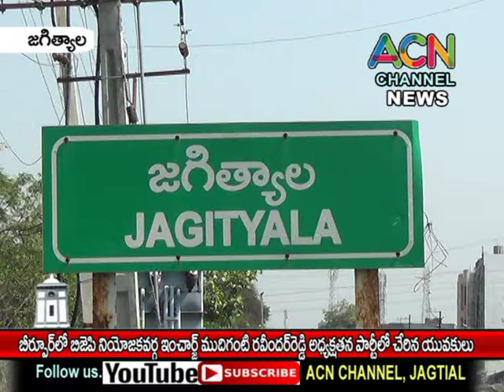జగిత్యాల : బీర్పూర్ లో బీజేపీ నియోజకవర్గ ఇంచార్జి ముదుగంటి రవీందర్రెడ్డి ఆధ్వర్యంలో పార్టీలో చేరికలు